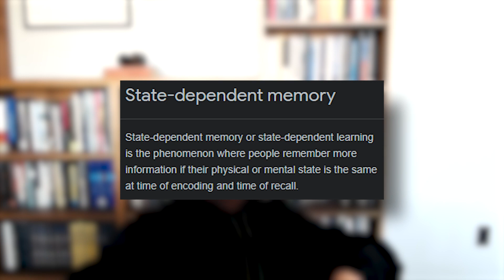Can Marijuana Amplify Performance?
Unlock the secrets of the brain with "Flow in Five: Neuroscience in 5 Minutes or Less", FRC’s new bite-sized series that packs a punch of information in just five minutes - perfect for busy learners looking for quick insights, without sacrificing depth!

Can marijuana impact peak performance?

Join Steven Kotler, bestselling author, and peak performance expert, as he joins Zach Grossfeld on the Auxoro podcast!

Tap into the power of flow and train your brain for success. Explore the triggers that drive attention and unlock your full potential. It's time to redefine what's possible and reach new heights of achievement.

Let's ignite your peak performance journey today!

To watch / listen to the full episode, Click the link 🔗 👈👈👈 here!